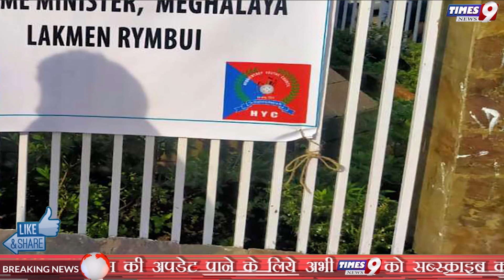अचानक से गृह मंत्री ने दिया इस्तीफा, मचा हड़कंप| PM Modi | Congress | BJP | Meghalaya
अचानक से गृह मंत्री ने दिया इस्तीफा, मचा हड़कंप| PM Modi | BJP | Meghalaya

मेघालय के गृह मंत्री लहकमन रिम्बुई ने दिया इस्तीफा, शिलांग में लगाया गया पूर्ण कर्फ्यू; मेघालय के कुछ हिस्सों में मोबाइल इंटरनेट बंद